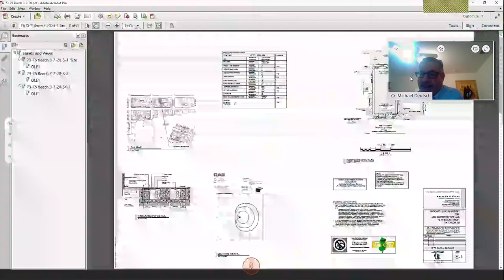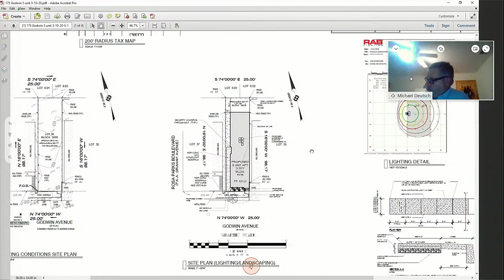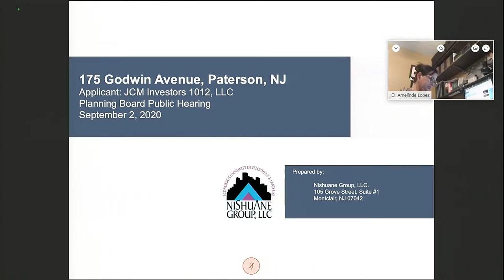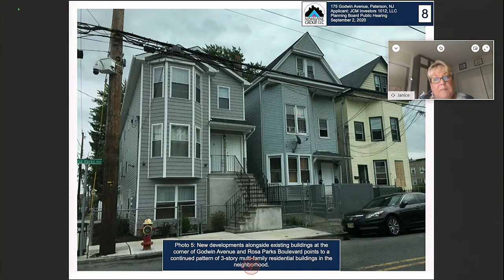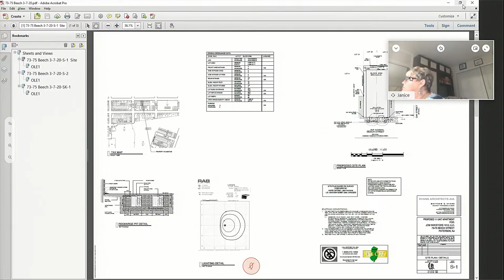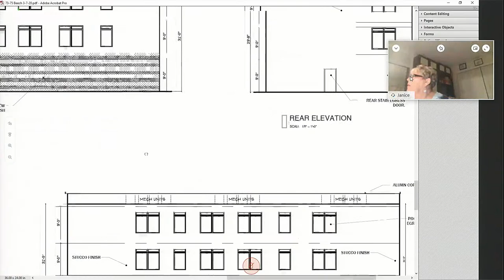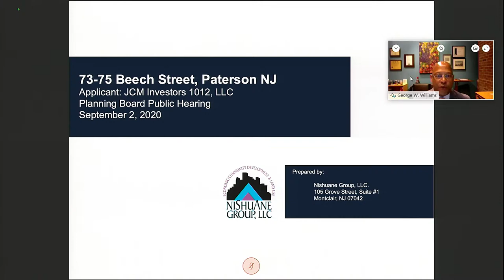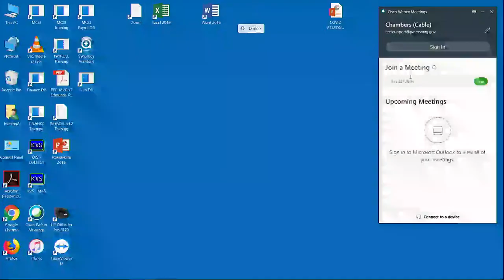Paterson NJ - September 2, 2020 - Planning Board Meeting